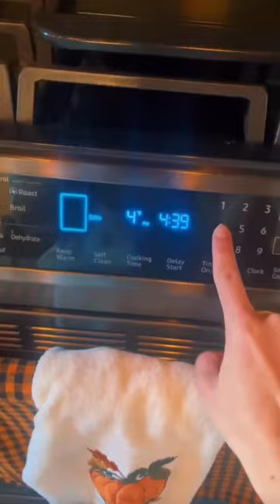Easy fall harvest bowl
-Chop veggies of your choice— I used onion, sweet potato, and zucchini— coated them with olive oil, garlic powder, salt & pepper! Place in oven for about 45 minutes
-Cut your pre cooked sweet apple chicken sausage and heat on stove with olive oil
-Make your grain— I used TJ’s microwaveable brown rice
-Assemble veggies, sausage, & rice on to a bed of mixed greens!
-Top with feta, chopped honey crisp apple, and dressing

-Dressing: honey Dijon mustard, hot honey, and apple cider vinegar